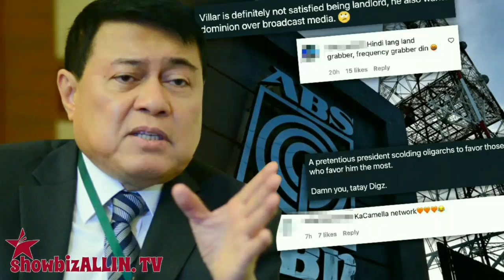VILLAR GROUP OF COMPANIES AT ABS CBN TULOY NA ANG PAGSANIB PWERSA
VILLAR GROUP OF COMPANIES AT ABS-CBN tuloy na tuloy na ang pagsasaANIB PWERSA PARA SA ISANG BLOCKTIME AGREEMENT.
Ang isa sa pinakamayamang tao ng Pilipinas, na si Manny Villar, ay maaaring magtapos ng blocktime deal sa ABS-CBN matapos na kunin ang mga mahalagang frequency nito,